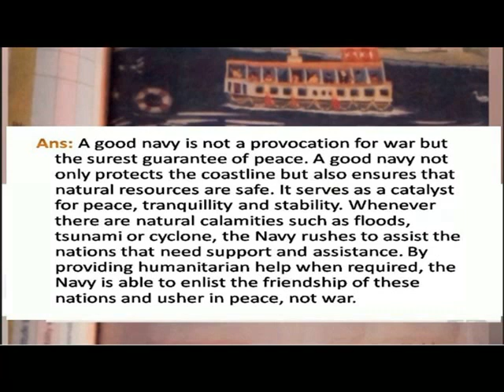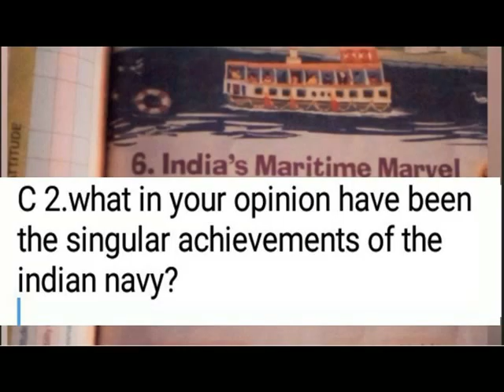NEW ENGLISH FERRY=Class 7= INDIA'S MARITIME MARVEL = 80-100 WORDS = DETAILS ANSWERS